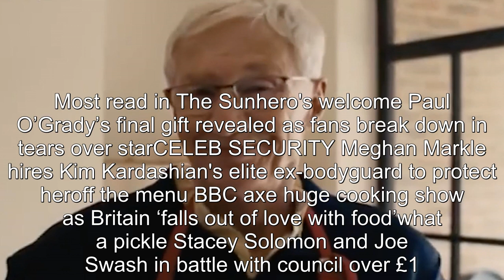Woman, 46, charged with murder after Kasey Anderson, 24, stabbed to death in street in Liverpool